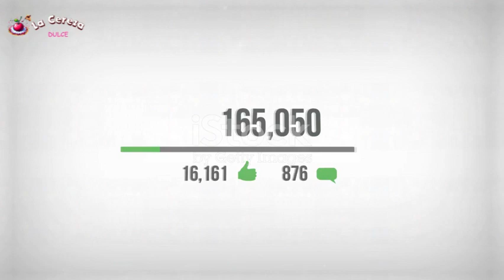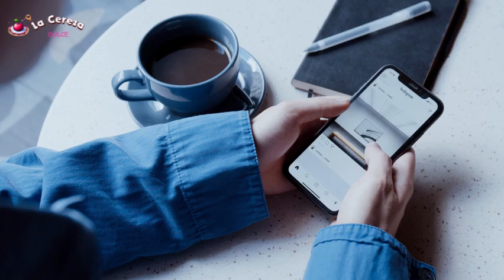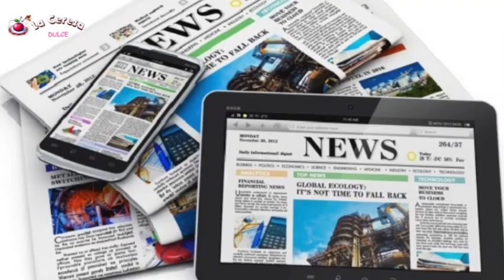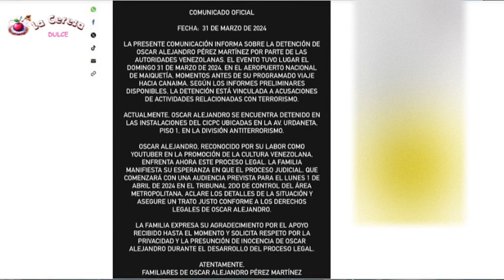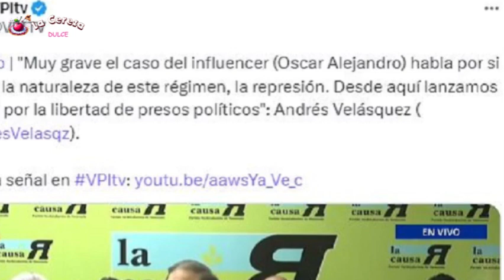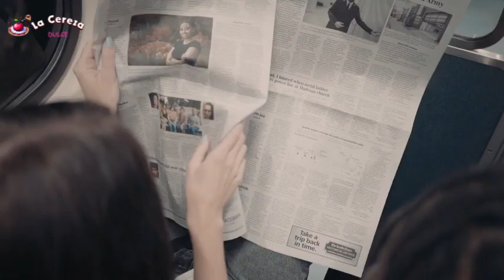🚀✨ OSCAR ALEJANDRO: De reportero a PRISIONERO La historia que SACUDIÓ Venezuela 🚀✨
🌟 ¡Bienvenidos a nuestro viaje a través de la vida de Oscar Alejandro! 🌟 En este video, exploramos cómo este talentoso periodista ha transformado su carrera al convertirse en una estrella de YouTube. Desde sus inicios en el periodismo hasta su meteórico ascenso en el mundo digital, descubriremos los secretos detrás de su éxito, sus desafíos y su enfoque único para conectar con la audiencia. ¡No te pierdas la oportunidad de conocer a fondo a Oscar Alejandro y lo que lo hace tan especial! 🚀✨